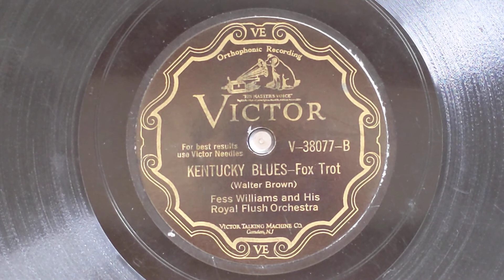Kentucky Blues - Fess Williams & His Royal Flush Orchestra - Victor V-38077-B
FESS WILLIAMS & HIS ROYAL FLUSH ORCHESTRA
Fess Williams, cl, as, v, dir:
George Temple, t / Kenneth Roane, t, a /
David "Jelly" James, tb / Lockwood Lewis, as /
Perry Smith, cl, ts / Henry Duncan, p /
Ollie Blackwell, Andy Pendleton, bj /
Emanuel Casamore, bb / Ralph Bedell, d.
New York, April 22, 1929.
51199-1 Kentucky Blues
Victor V-38077-B

This is one of the first jazz 78s I found in the late 1960's at a junk shop in an old chicken house in Lewiston Maine called "Fern & Jim's Antiques".